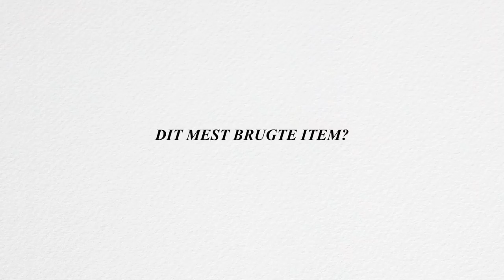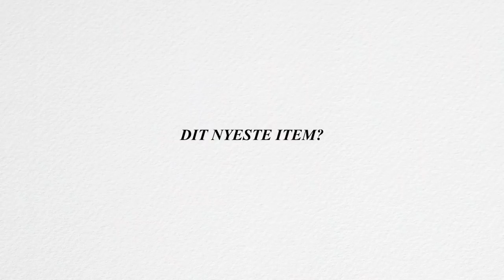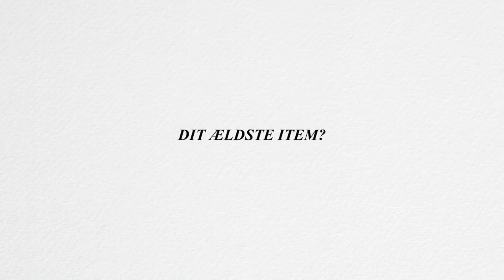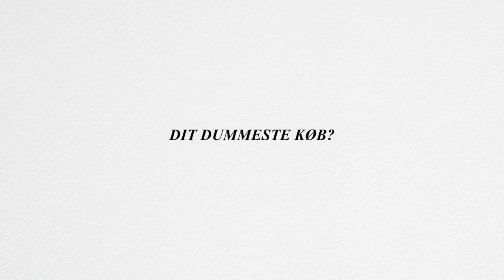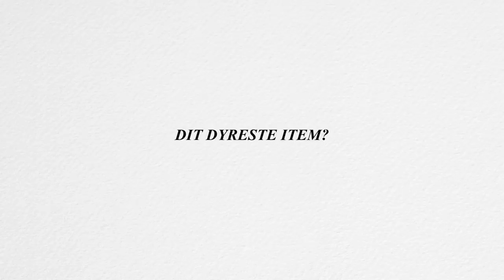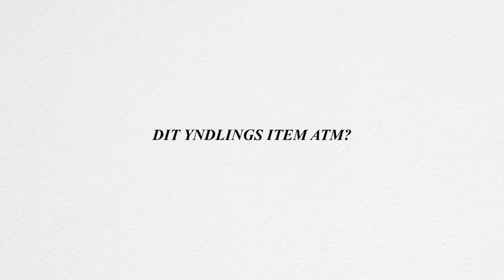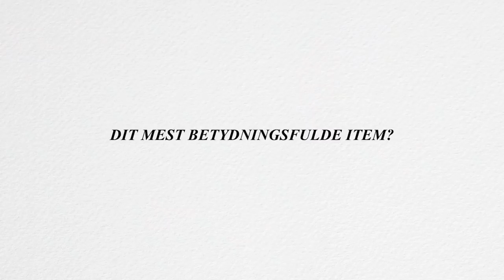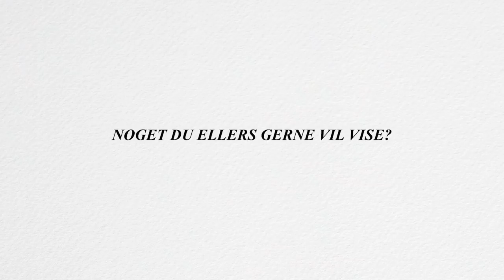ET INDBLIK I MIN GARDEROBE 2019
I denne video giver jeg jer et indblik i min garderobe samt fortæller hvor nogle af mine mest efterspurgte items er fra. Håber I kan hente noget inspiration, eller andet lign.!

+ Navn: Louise Chloé Schaumborg Madsen
+ Alder: 17 år
+ Klasse: 1.G
+ Skole: Niels Brock Innovationsgymnasiumet
+ Fødselsdag: 5. marts 2002
+ By: København
+ Startet på YouTube: sommerferien 2013

+ Main kamera: Canon 70d
+ Objektiver: 50mm & 18-135mm
+ Vlogging kamera: Canon powershot G7X
+ Mikrofon: RØDE
+ Redigerings program: Final Cut Pro X

thnx